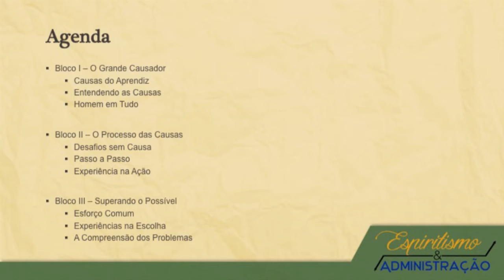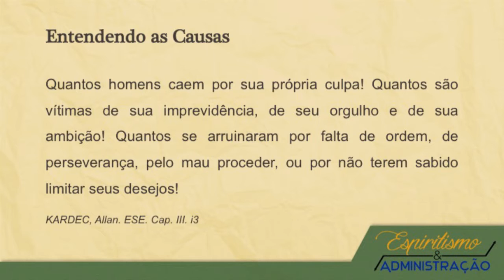Espiritismo e Administração: Análise Causa e Efeito - Ishikawa e o Evangelho - Parte 1 (03/02/2016)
O programa traz o entendimento do homem como grande causador do que está à sua volta, fazendo uma relação direta com a lei de Causa e Efeito através da abordagem dos desafios vividos em sociedade. De que forma podemos fazer melhores escolhas? Como compreender os problemas que nos cercam?